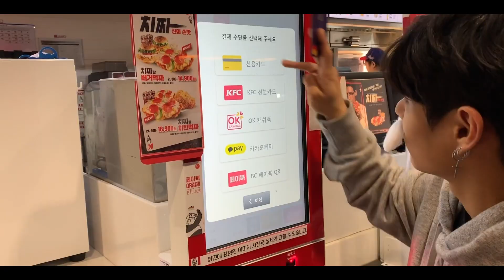KFC치짜+펩시스트롱 먹방리뷰!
안녕하세요- BMMUSICLABLE의 프로젝트DIOS 오피셜채널입니다.
이번 동영상은 보이그룹 DIOS프로젝트의 LOKI(로키)와 JAY(제이)의 먹는 버킷리스트!
먹킷리스트입니다!
매시즌 쏟아져나오는 시즌제품들을 맛있게 먹고 리뷰하는 코너! 대신 먹어드립니다! 냠!
재밌게 시청해주시고 댓글과 좋아요는 큰힘이됩니다.

+내맘대로 버킷리스트 영상은 매주 수요일10시에 업로드됩니다. 많은관심부탁드려요!

Welcome- This channel is BMMUSICLABLE's ProjectDIOS Official Channel.
This clip is from the boy band DIOS Project's eating bucket list of LOKI and JAY!
It's a video that eats and reviews new products every season!
We'll eat it for you! Yum!
We are preparing English subtitles. Please wait.